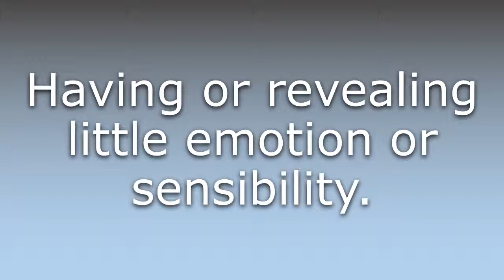What does Stolid mean?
What does Stolid mean in English? Learn the meaning of the word Stolid! How to Pronounce Stolid. Expand your vocabulary, learn words.